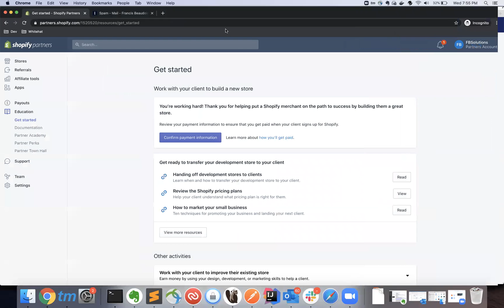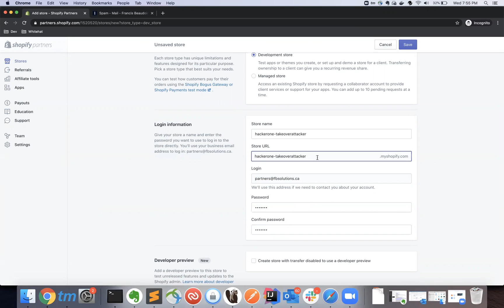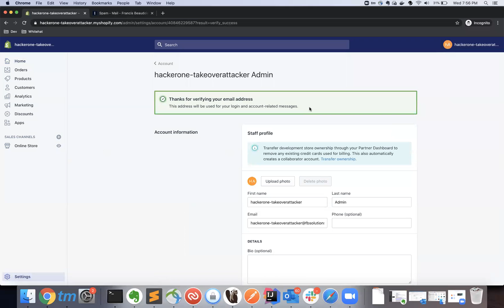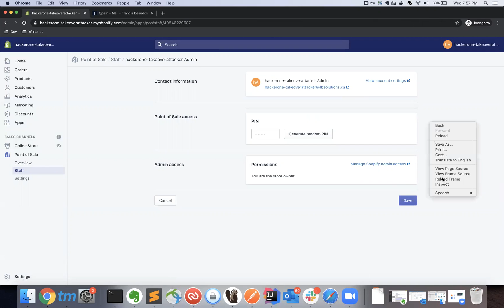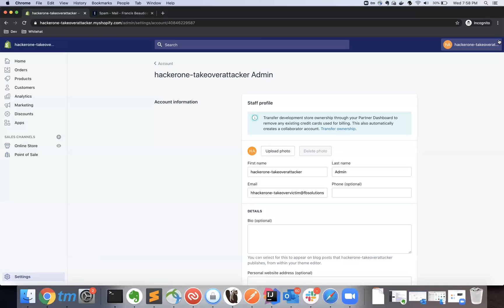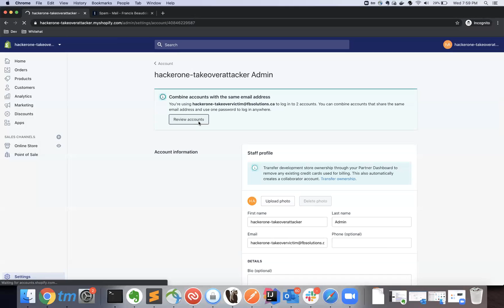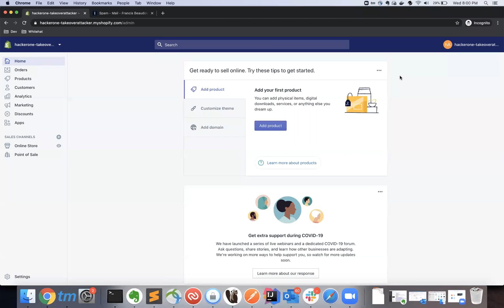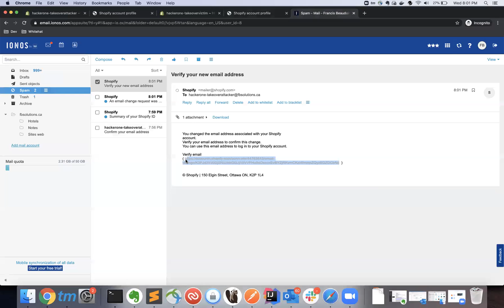$8400 bugbounty | shop takeover at shopify | bug bounty poc | hackerone | report poc